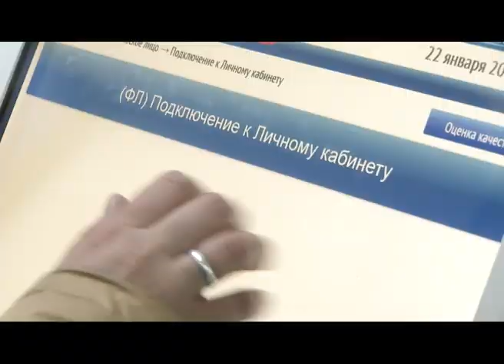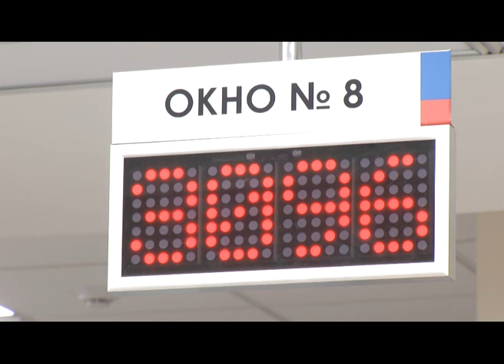Реквизиты расчетных документов на перечисление налогов сменились в Забайкальском крае